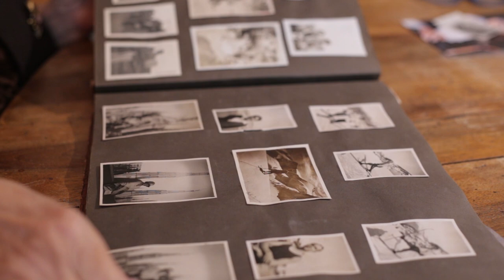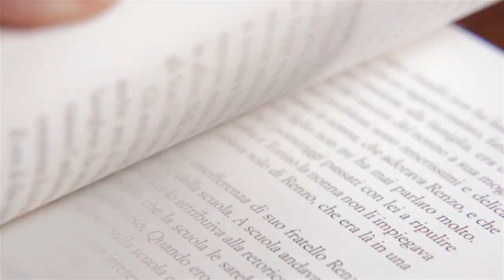Anna Foa, La famiglia F.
La storia della sinistra italiana è anche una storia di famiglia. È il caso de "La famiglia F."

Il racconto autobiografico di Anna Foa nel suo nuovo libro e un breve assaggio in questo filmato.

(Video by Andrea Arena)